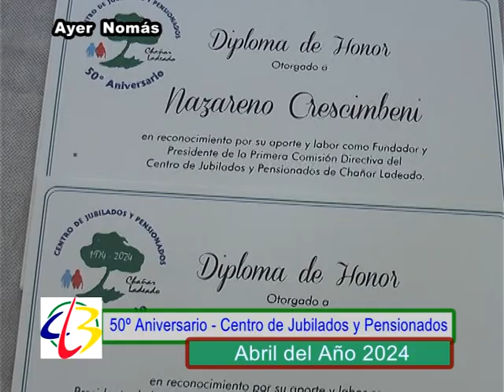50º Aniversario Centro de Jubilados y Pensionados 20 de Abril del Año 2024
Ayer Nomás - 29/04/2024